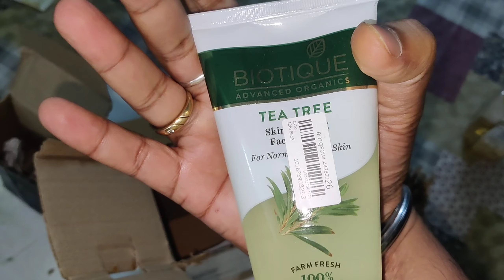Vlog #276 Raahik Kune princess frock dile/Ratipua kot jabo ulalu